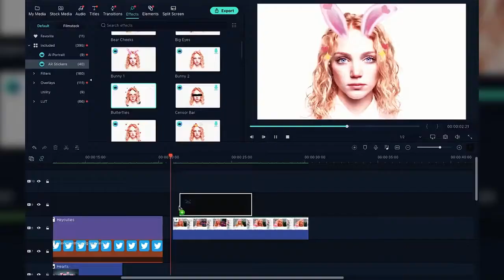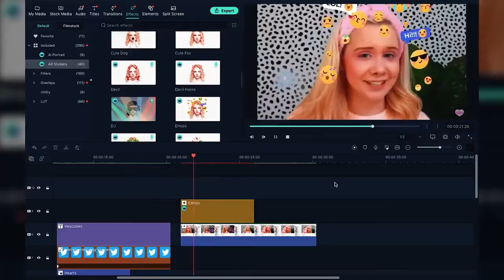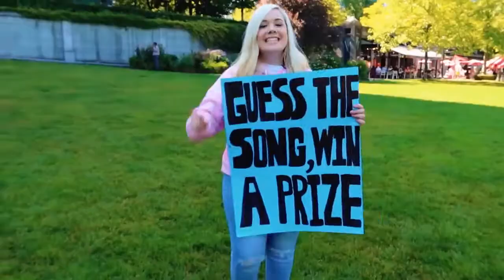Mackenzie Turner Creates A New Channel??!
Today we are taking a look at Mackenzie Turner Creates A New Channel??! Stay tune to find out!

We Appreciate and Welcome Everyone to our Channel!

🔥If you enjoyed this video, Check out our TOP 5 POPULAR videos here: